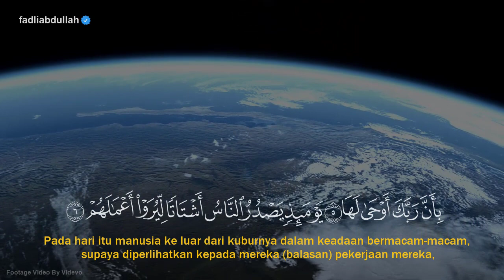MUROTTAL SURAH AZ-ZALZALAH JUZ 30 | RECITER : FADLI ABDULLAH